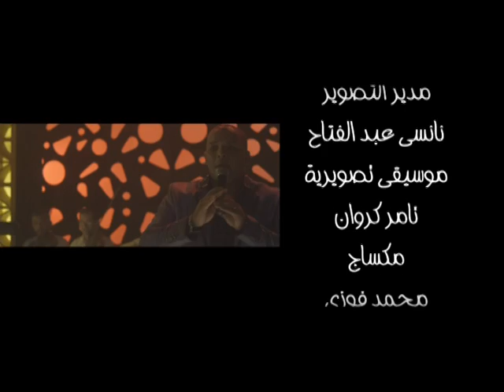رجب البرنس في فيلم ريكلام ماستر البنات الخبره